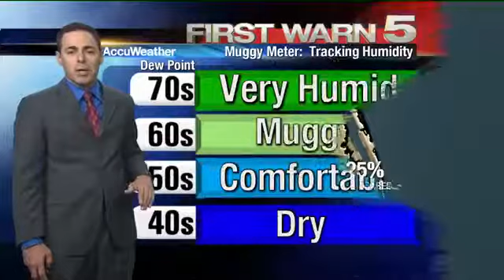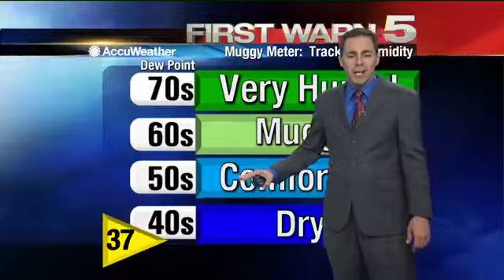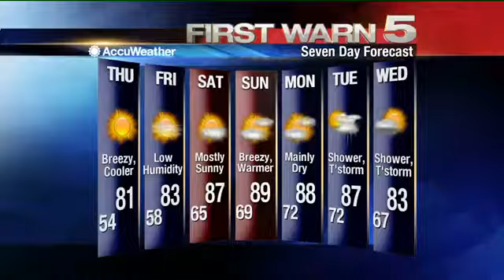Wednesday's Weather - 4 P.M.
Wednesday's weather forecast at 4 P.M.